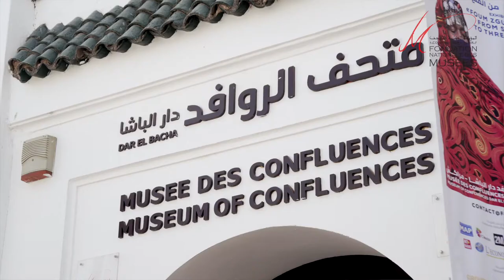Visite Guidée: Foum Zguid - Du sel au fil